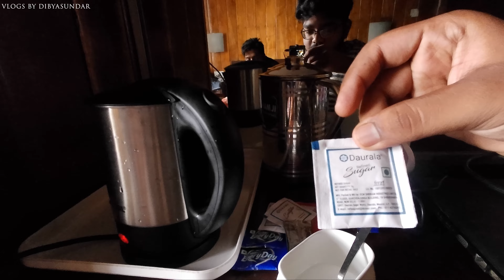A RAINY DAY IN KURSEONG | HOTEL IN KURSEONG | FOOD VLOG | KURSEONG SERIES EP-3 | VLOG_15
HEY PEOPLE WELCOME BACK TO AN EXCLUSIVE SERIES. HOPE YOU WILL DEFINITELY SHOW SOME LOVE FOR THIS SERIES. BEING A BANGALI YOU PEOPLE WILL DEFINITELY CONNECT WITH THIS SERIES.. SEE YOU IN NEXT VLOG. Watch out my previous videos.
WE ARE GIVING YOU A 100 like AIM which I definitely know you can do it by sharing the video.

ACTION CAMERA USED - CASON CS6
EDITING SOFTWARE - ADOBE PRIMERE PRO

IF YOU LOVE MY VIDEOS HELP ME TO GROW -
gpay, phonepe, - dibyarupdebnath-1@oksbi
YOUR SAMLL CONTRIBUTION WILL HELP ME TO GROW MORE AND HELP ME TO CREATE MORE WONDERFULL VIDEOS FOR YOU.